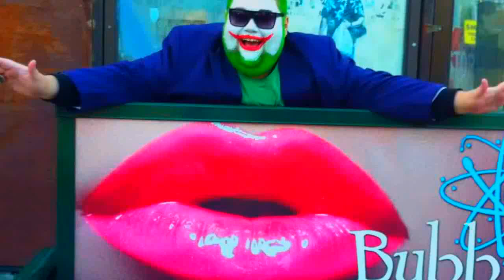vampire clown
Vampire event at studio with clown at bus bench:)I created this video with the YouTube Video Editor